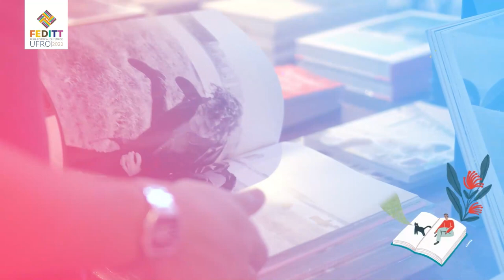FEDITT / 1° Feria Editorial de Temuco - Invitación